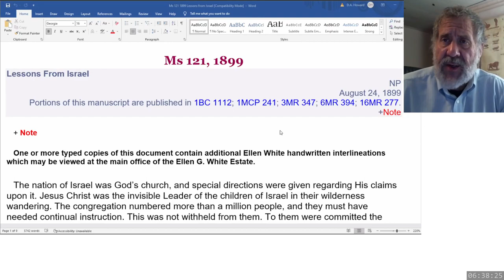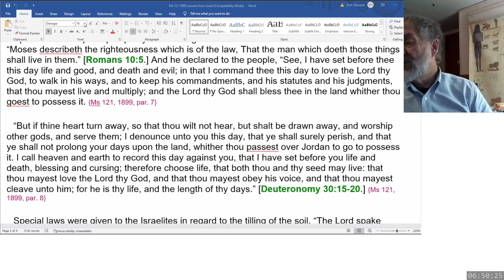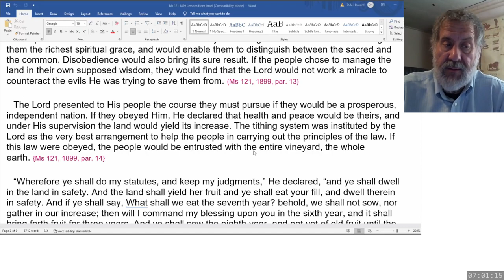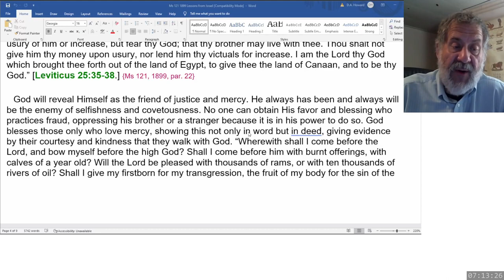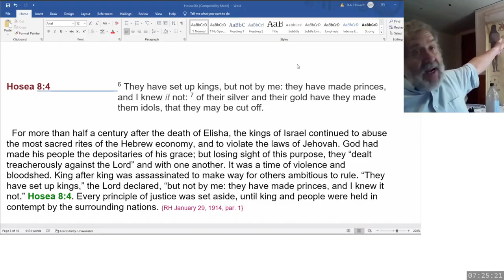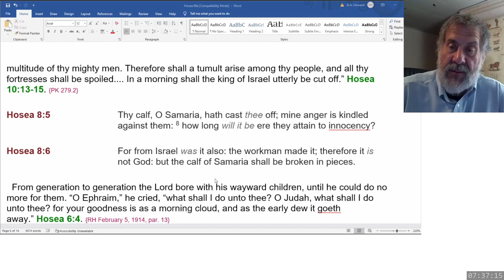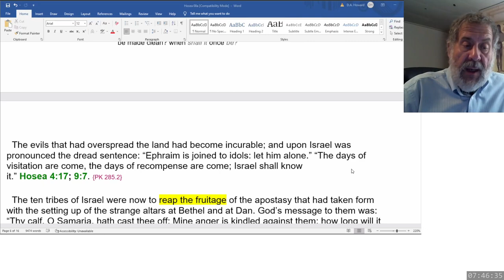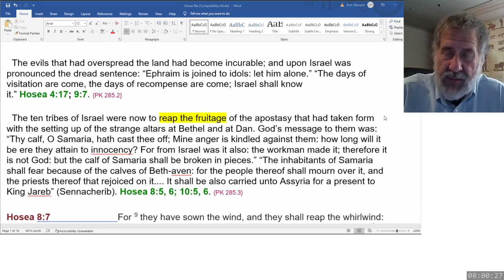2023 04 01 Hosea 8 & SOP - Dwight Howard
Ms 121, 1899 - Lessons From Israel - Aug 24
Hosea 8
RH January 29, 1914 - Destroyed for Lack of Knowledge
PK 279
RH Feb 5, 1914 - Destroyed for Lack of Knowledge
PK 285